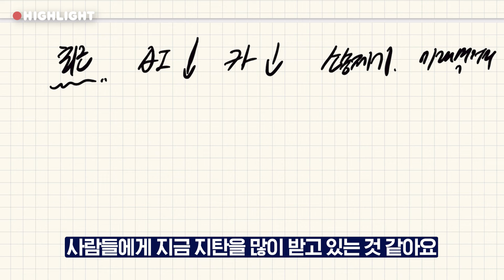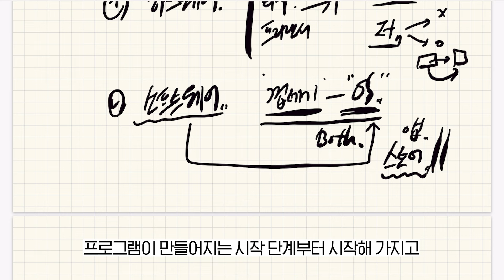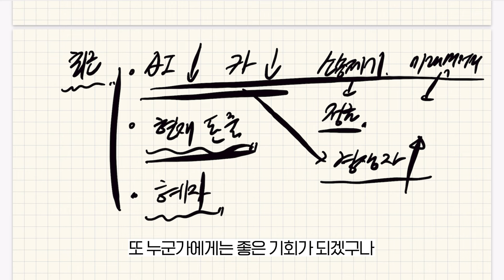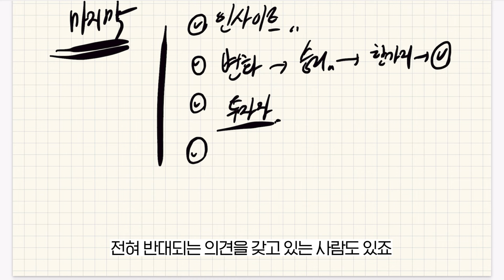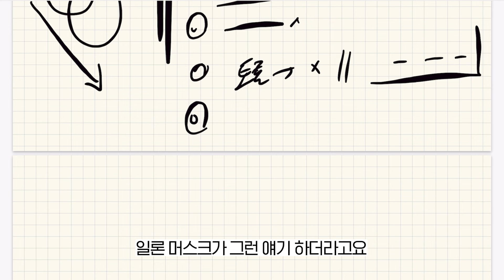애플 지금 사도 될까?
부동산 좋아하는 사람이 주식에 빠지면 생기는 이야기, 오늘은 애플에 대한 저의 생각을 이야기해 보았습니다 ^^

📌 부동산으로 부자되는 현실적인 방법 (무료전자책 받아가세요)

📌 렘군이 어떻게 살아왔는지 궁금하다면?

📚 렘군 『적금밖에 모르던 39세 김과장은 ~』 도서 구매